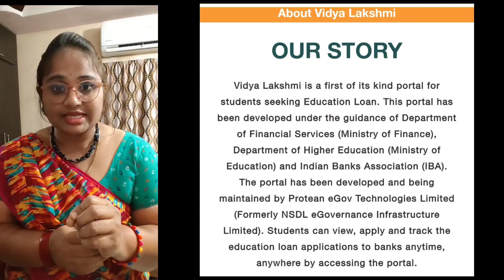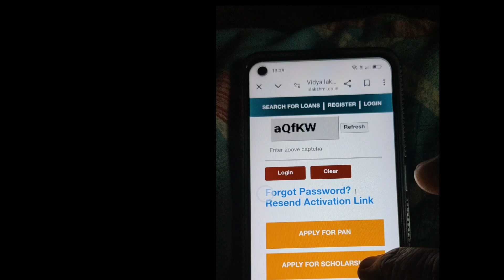డబ్బులు లేకపోయినా పిల్లల్ని ఉన్నత చదువులు ఎలా చదివించొచ్చు